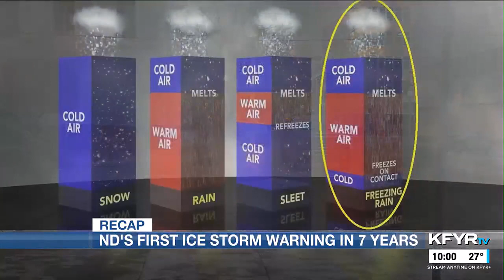About 20K left without power; recapping ND’s first ice storm warning in 7 years